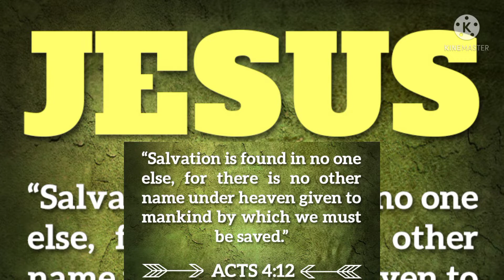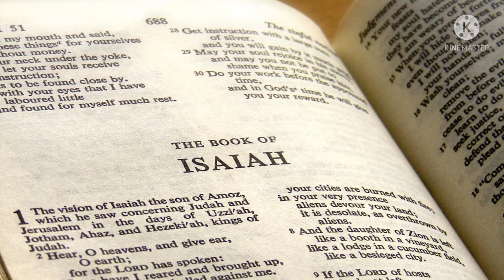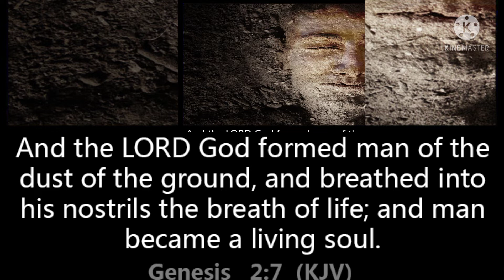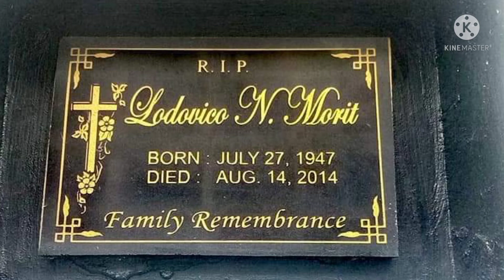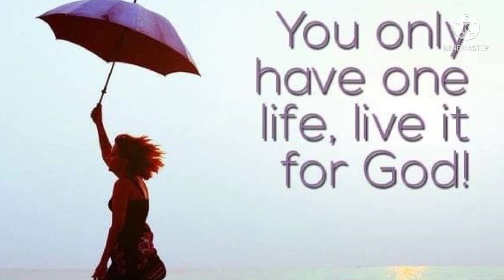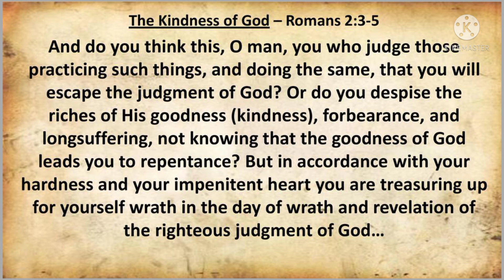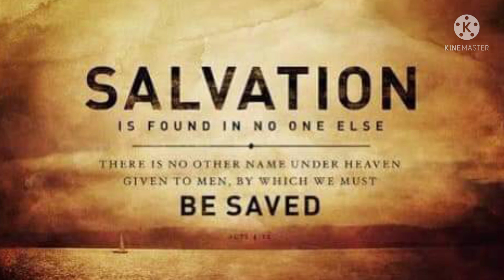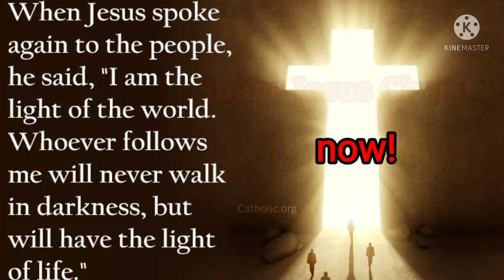PANALANGIN SA PATAY EPEKTIBO BA? PRAYER FOR SOULS|RICH MAN AND LAZARUS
Makakatulong pa ba ang panalangin para sa mga pumanaw na? Ano ang sinasabi ng Bibliya..